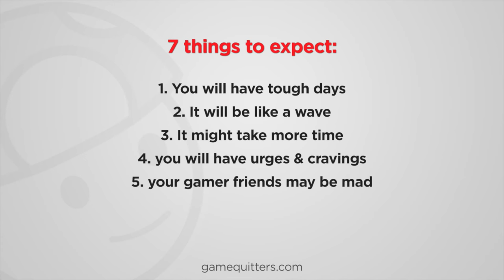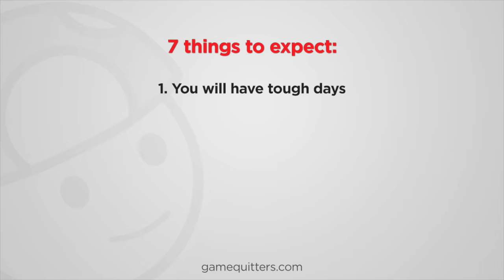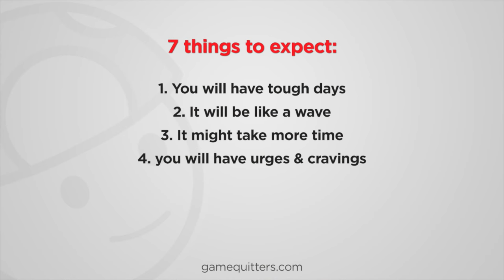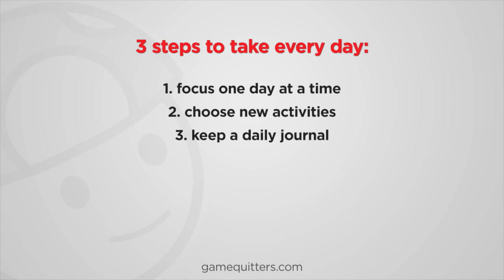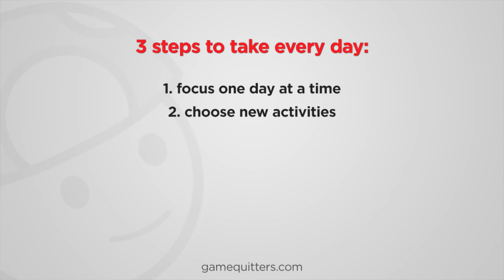7 Things to Expect After You Quit Gaming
Quitting video games changed my life. In this video I share the seven things you should expect after you quit playing video games. These are the seven things that can cause us to relapse if we're not aware of them, so it's best to prepare beforehand and know how to respond when they occur.

I also share the three steps you should take if one of them does.

Need ideas for new activities? Here you go

I answer all comments! Leave one for me!